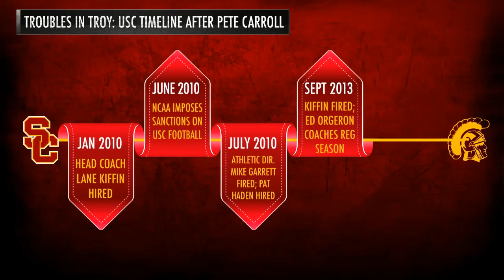USC Timeline Leading To Steve Sarkisian's Firing | CampusInsiders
After announcing the firing of head coach Steve Sarkisian, the Trojans will be looking for a new head coach... again. We look inside the Trojans' timeline since Pete Carroll stepped down as head coach in 2010.